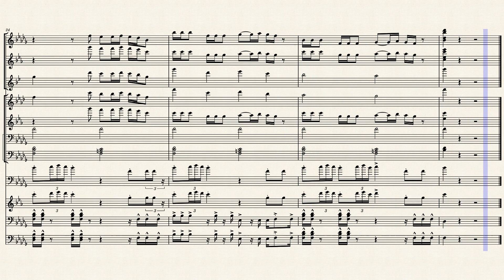Phonics Song – Gracie's Corner Marching Band Arrangement